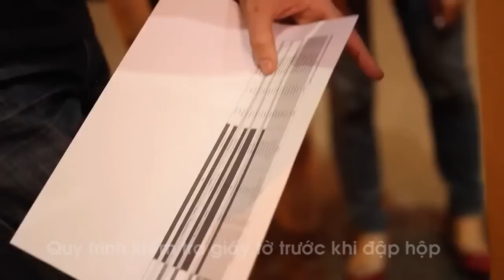Đập hộp chiến mã CVO™ Breakout® cùng Harley-Davidson Sài Gòn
Cùng ""đập hộp""  chiến mã CVO™ Breakout® trong lô hàng thứ 8 của Đại lý chính thức Harley-Davidson tại Sài Gòn.
Tất cả những chiến mã được bán ra bởi đại lý Harley-Davidson Sài Gòn đều được kiểm tra qua một quy trình nghiêm ngặt dưới sự giám sát của các kĩ thuật viên hàng đầu và đều được bảo hành chính hãng 2 năm không giới hạn cây số